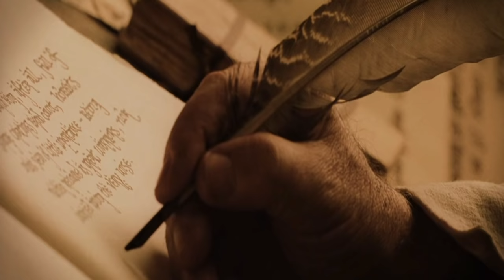Lord Of The Rings Movie Explained In Hindi/Urdu / OSCAR WINNING